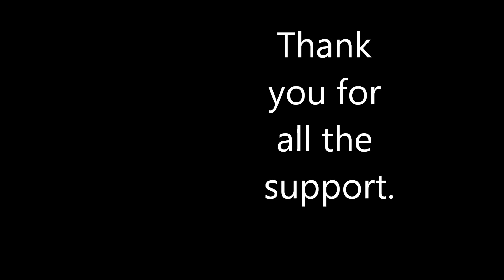silver bullion update and contest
Thoughts on Silver market today and reminding people to enter the contest. Thank you all for the support.